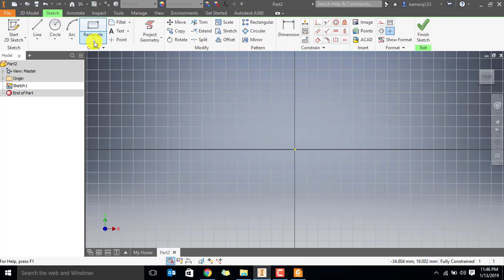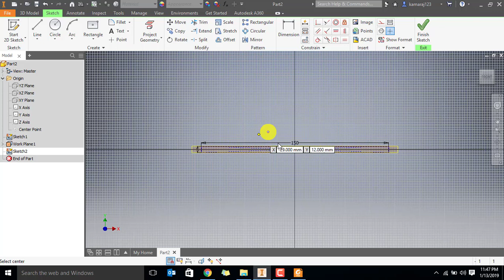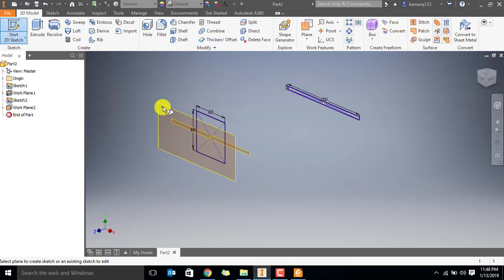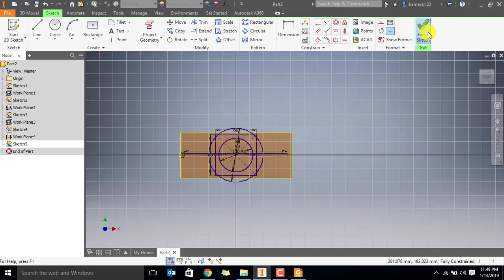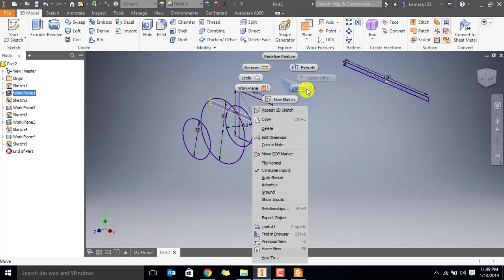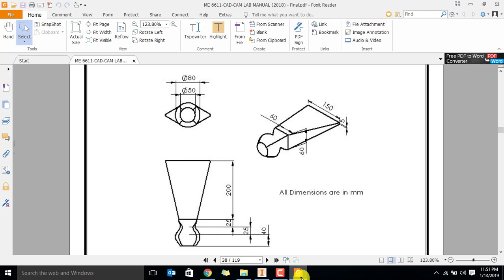Chisel | Autodesk Inventor | Tutorial | 3D Modelling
Chisel modeled  by using Autodesk Inventor